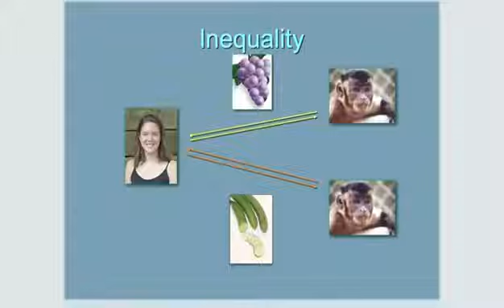Capuchin monkeys reject unequal pay